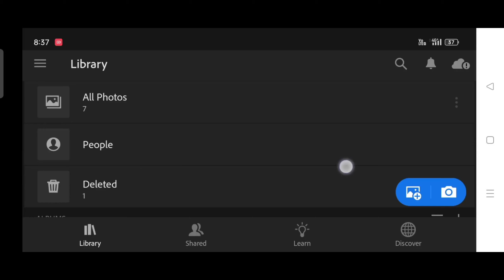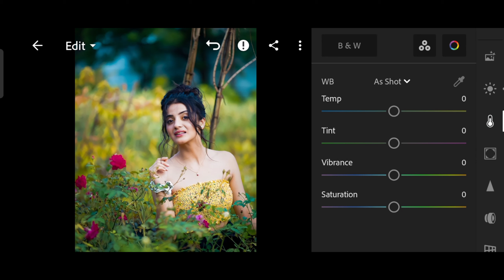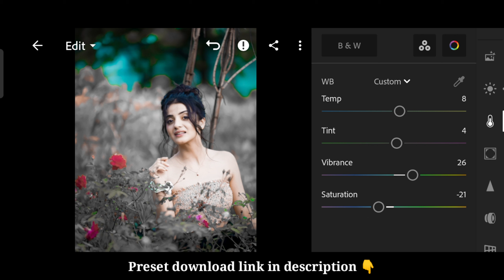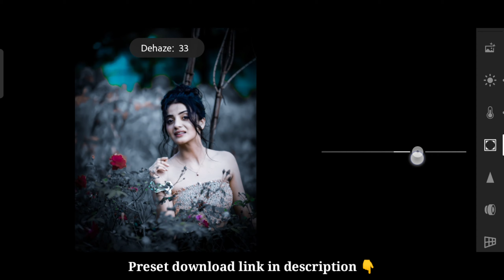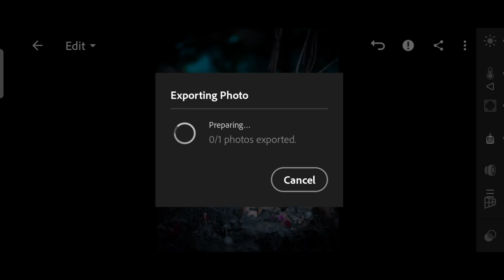Lightroom dark and soft blue effect photo editing | Lightroom photo editing tutorial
Your Queries ?

1: Lightroom Photo Editing Tutorial

2: Lightroom Background Colour Change Preset

3: How To Edit Photo In Lightroom

4: Snapseed Photo Editing

5: Picsart Photo Editing